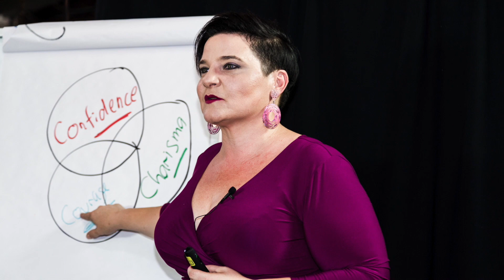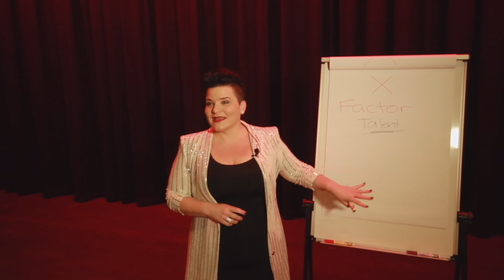Samantha Leith Showreel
WHY BE ORDINARY, WHEN YOU CAN BE EXTRAORDINARY?

Life isn’t a dress rehearsal, so we better make the most of it – right now!

My mission is to help people to become truly extraordinary in life. I do this by helping them to raise the curtain on their X Factor. Building their confidence and charisma to transform into the best version of themselves.

With a varied career over the last 20 years: I’ve sung with just about everyone (from The Australian Opera to MC Hammer), worked as a Business Coach & Sales Manager, Life Coach & Accountant. Recently you could also spot me as a judge on the Channel 7 TV show All Together Now with Ronan Keating & Julia Zemiro.

Most of the people I work with are already achieving in business and life and are ready to go to the next level. We connect well because I bring a balance of creativity and practicality and hold people accountable to get stuff done.

Conference organisers book me to speak as they want someone who has had a lot of real life and business experience as well as being motivational, educational and inspiring. They love that I can create a high energy, memorable and extraordinary event.

Some of the areas I speak, coach and run workshops include on are:
• Raise the curtain on your X Factor
• Creativity and use of music to connect and engage
• Business Growth Coaching for Entrepreneurs
• Presentation Skills for Executives
• Goal setting, achievement and accountability
• Communicating with Confidence, Charisma, Clarity and Connection

Everyday in everyway I aim to Entertain, Educate and Empower.